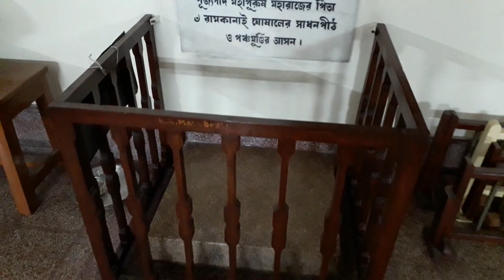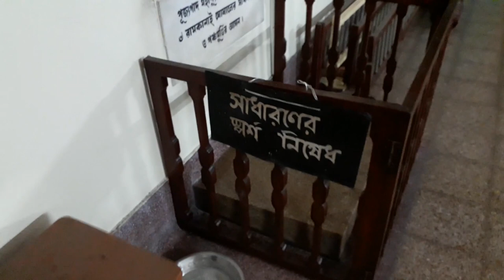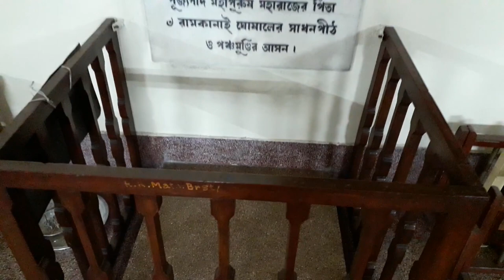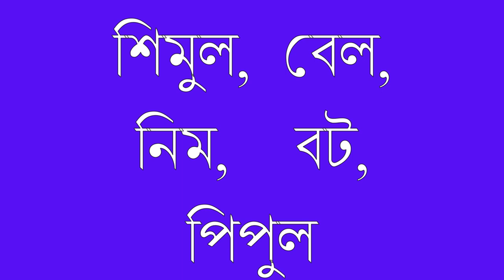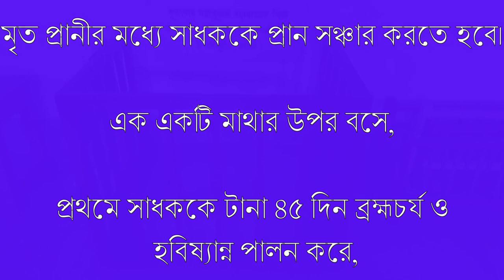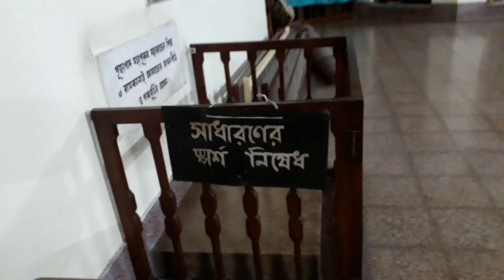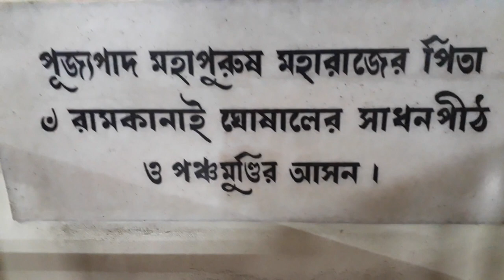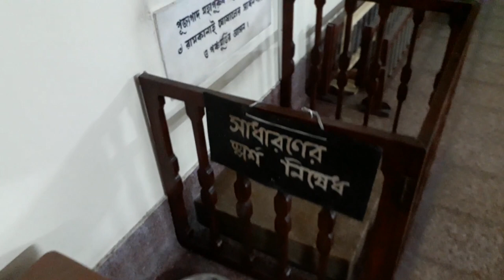Panchmundi || पंचमुंडी ||পঞ্চমুন্ডীর আসন কি? আসন কি ভাবে তৈরি করা হয়? আসনে বসে ধ্যানের উপকারিতা কি?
গোড়াতেই স্বীকারোক্তি করি যে, পঞ্চমুন্ডীর আসন তৈরী করা অতোটা সহজ কাজ নয়।

অনেক অনেক সাধ্য সাধনা করে, অনেক কষ্ট করে একটা পঞ্চমুন্ডীর আসন তৈরী করতে হয়।

পঞ্চমুন্ডীর আসন সাধারণত তন্ত্র সাধনায় সিদ্ধিলাভ করার জন্য ব্যবহার করা হয়।

এই তন্ত্র সাধনায় নারী ও পুরুষ , বসে সাধনা করতে পারেন।

কেবলমাত্র গুরুদেবের আদেশ ছাড়া এই পঞ্চমুন্ডীর আসনে বসা উচিত নয়।

আর কেউ যদি শখ করে গুরুদেবের আদেশ ছাড়া,

এই আসনে বসে ধ্যান করেন তবে তিনি হয় উন্মাদ না হয় মৃত্যু পর্যন্ত ঘটতে পারে।

আমি বেশ কয়েকটি পঞ্চমুন্ডীর আসন দেখেছি সেগুলি কিন্তু নিষ্ক্রিয় করা হয়েছে।
t.ly/vdPX